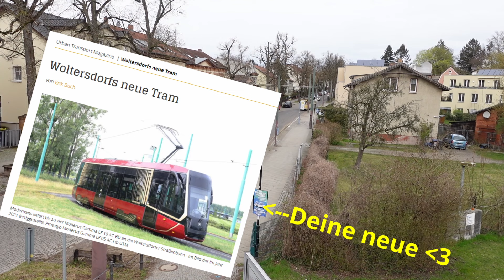Straßenbahn "JWD" - Die Woltersdorfer Straßenbahn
Mein Beitrag zum letzten Jahr der historischen Gothawagen der Woltersdorfer Straßenbahn.
Denn große Ereignisse werfen in der kleinsten Stadt Deutschlands mit einer eigenen Straßenbahn ihre Schatten voraus.
Kleinstes Straßenbahnsystem ist Woltersdorf aber nicht. Der Titel geht nach Naumburg.